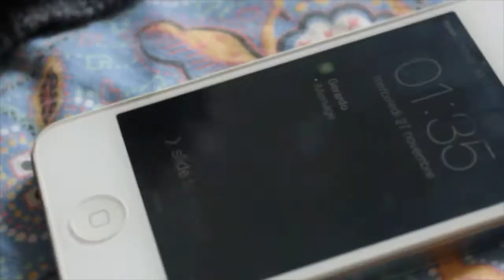Trailer serata Radioluiss @Teatro Centrale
Ogni domenica  Radioluiss ti fa compagnia presso il Teatro Centrale,in via celsa n.6.
Dalle 20.00 buffet NO-LIMITS, animazione live, ospiti, sorprese... e a seguire DJ Set...
Non mancate, basta dire all'ingresso LISTA RADIOLUISS